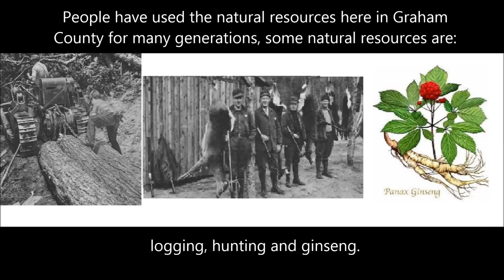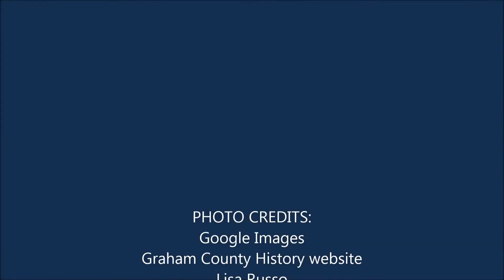Graham County, NC - Citizenship Badge for Boy Scout Troop 405: Joseph Muehlhausen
This is a photo presentation my son did for his Boy Scout Merit Badge, Citizenship in the Community. It is about Graham County, some history, favorite places, activities and challenges. He is 12 years old.